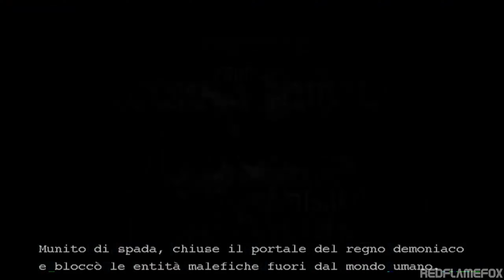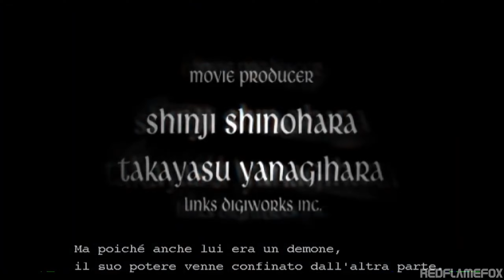Devil May Cry 3 (ITA) - Parte 1: Ufficio di Dante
Gameplay in Italiano non commentato di Devil May Cry 3: Dante's Awakening (Risveglio di Dante) per PlayStation 2.